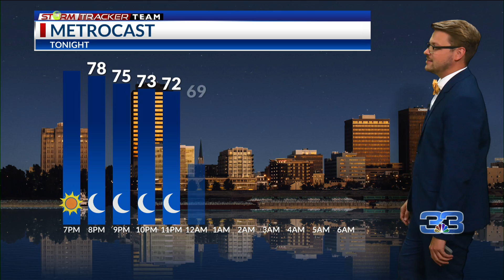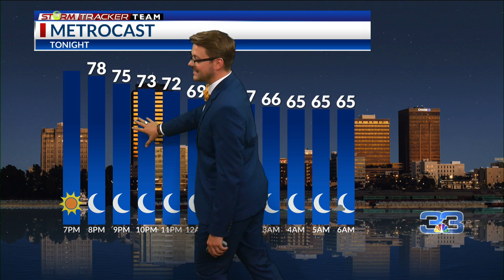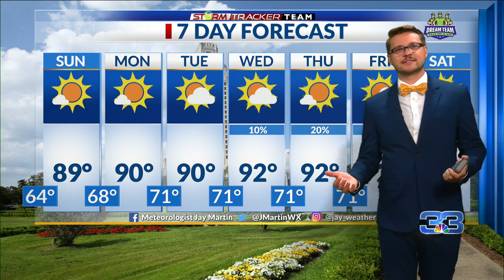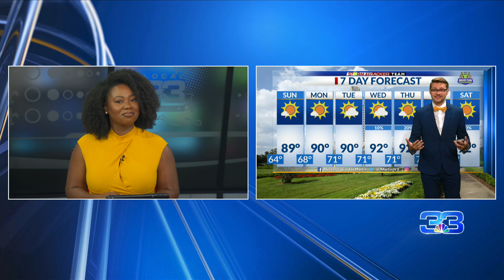StormTracker Forecast (5.28.22)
A nice couple of days for your weekend.